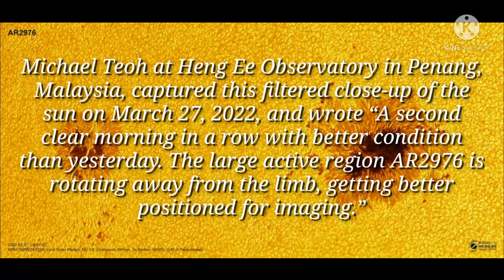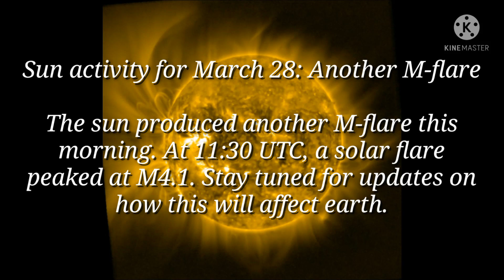Sun activity for the week of March 28, 2022.